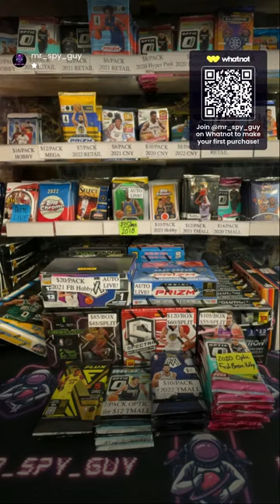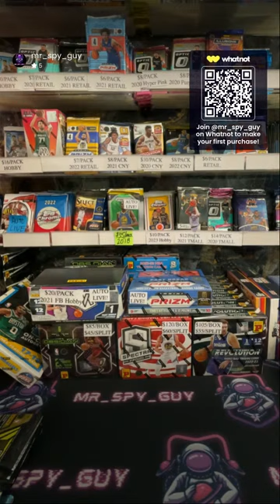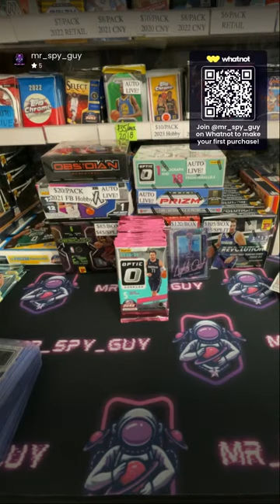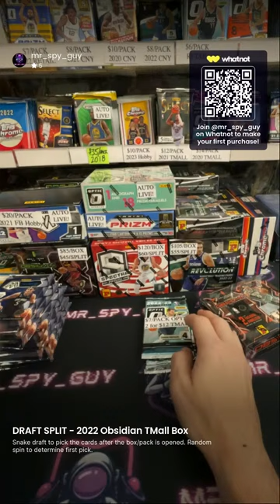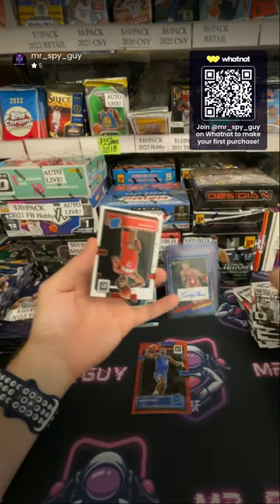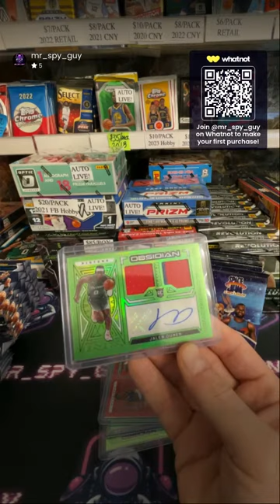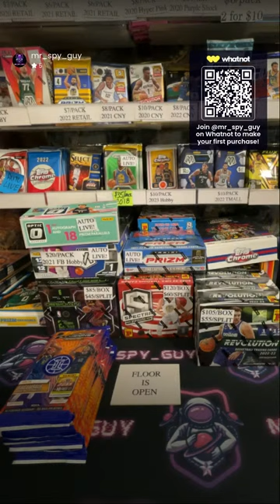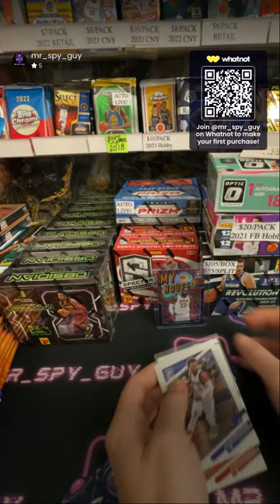CHEAPEST PACKS ON WHATNOT! HOBBY TMALL RETAIL BLASTER AND MORE!